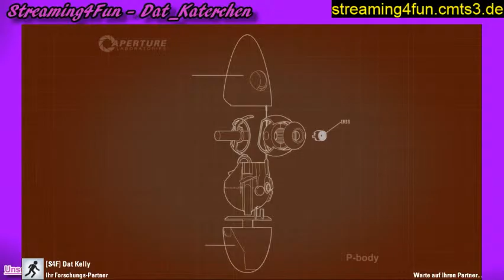Portal 2 Katerchen und Kelly Teil3